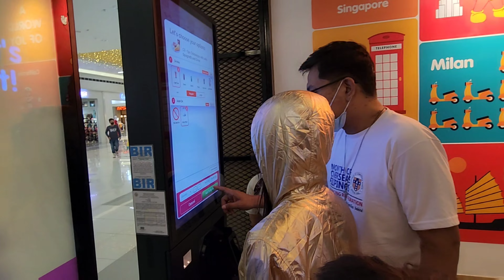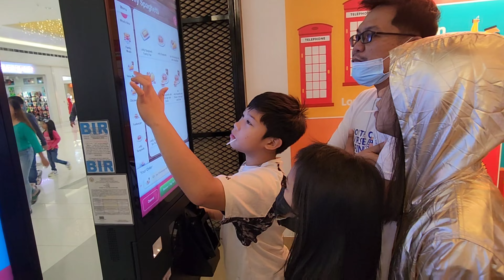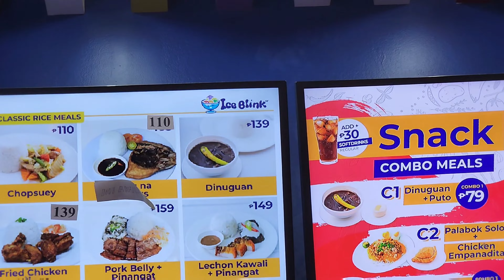Family is Everything